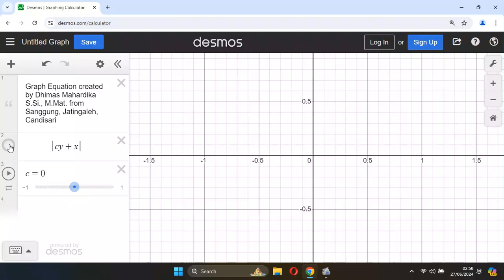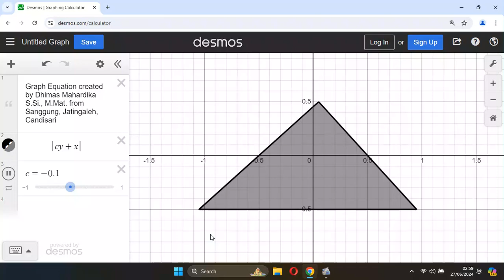Transformation of Right Angle Triangle using Implicit Function Formula run by Desmos Softw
Graph of Equation created by Dhimas Mahardika S.Si., M.Mat
from
Sanggung Utara, Jatingaleh, Candisari